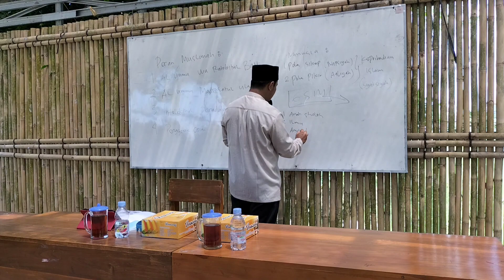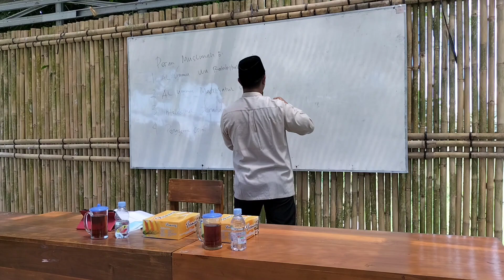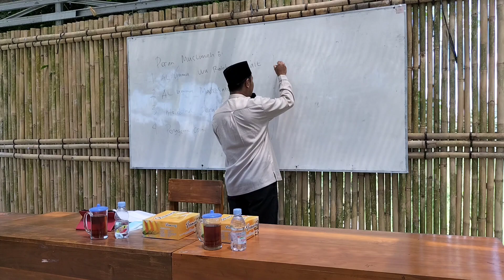MUSLIMAH TONGGAK PERADABAN UMMAT PART 2 || SMK CIPTA SEMESTA INDONESIA || MAJELIS TAKLIM MUSLIMAH